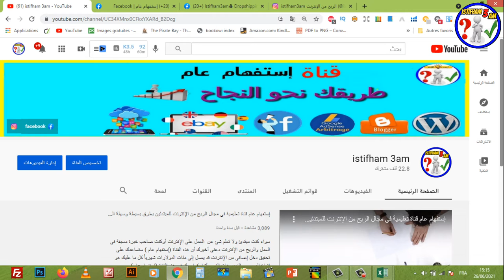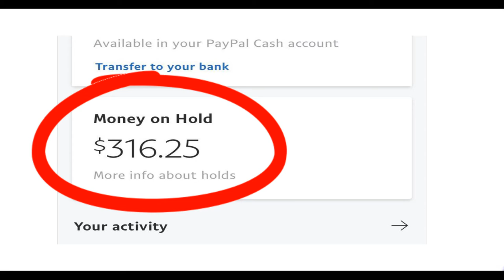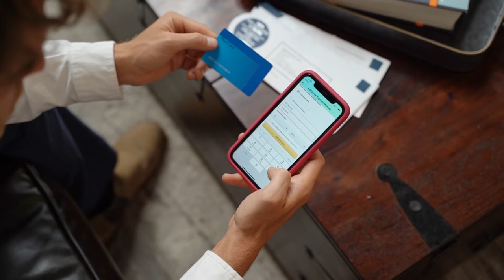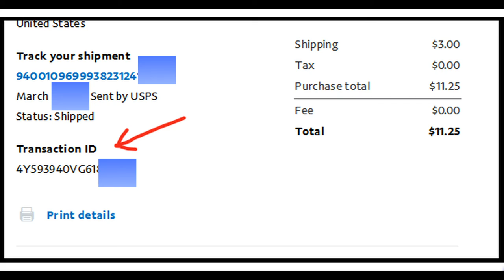ماهو هولد بايبال و كيف يمكنني أن أستفيد من أموالي المحجوزة في أسرع وقت | PayPal Holding Money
السلام عليكم:
سنتعلم في هذا الدرس على ماهو هولد بايبال و كيف يمكنني أن أستفيد من أموالي المحجوزة في أسرع وقت | PayPal Holding Money
رابط المحتوى المجاني :
Creative Fabrica Subscription (1 $) 😍😍:
- للاشتراك في موقع Bookbolt والحصول على خصم %20
كود الخصم: Shop2020
رابط التسجيل في Helium10 :
خصم 10٪ على كل شهر من الهليوم 10:
خصم 50٪ على الشهر الأول من الهليوم 10:
رابط الإمتداد (extenssion):
رابط التخفيض لبرنامج Vexels:
▪ رابط التسجيل في بنك بايير :
 شرح مفصل